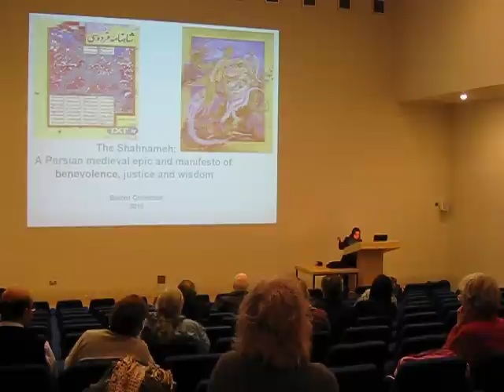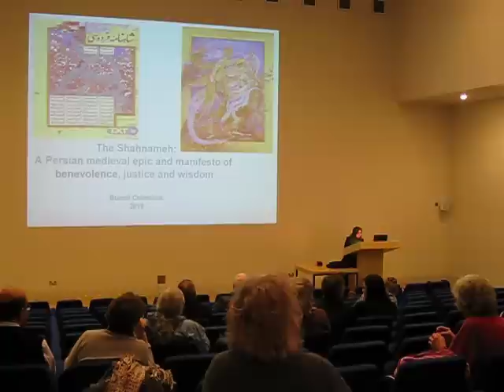Reading Shahnameh by Azin Haghighi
Azin Haghighi reads two passages of Shahnameh at Lecture Hall of Burrell Collection, Glasgow, Scotland, 31 March 2010